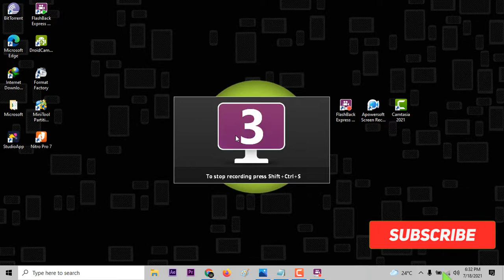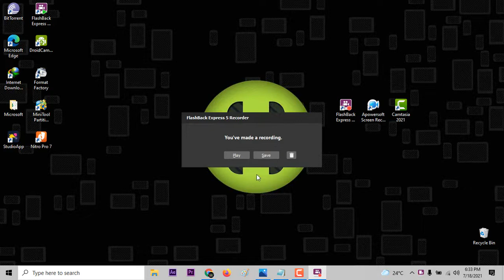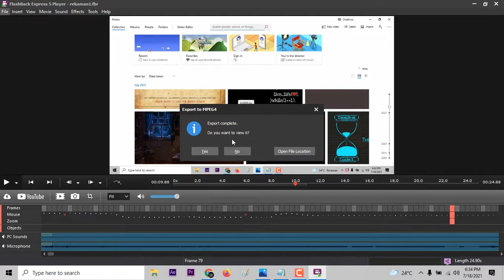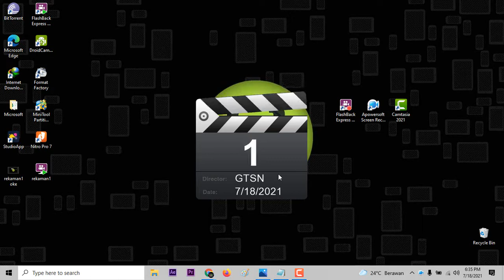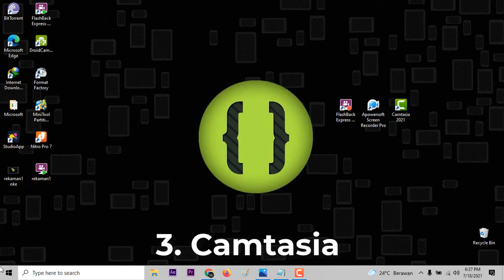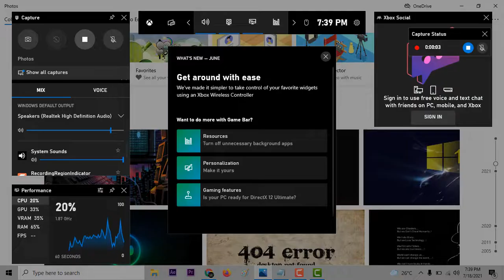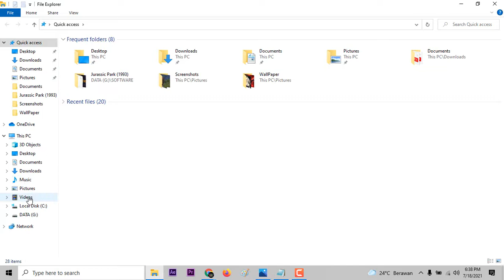4 Aplikasi Perekam Layar Keren Tanpa WaterMark